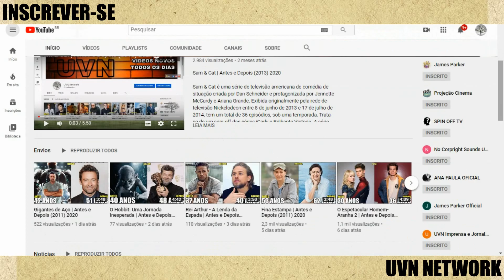Ela É Demais | Antes e Depois (1999) 2020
She's All That (prt/bra: Ela É Demais) é um filme estadunidense de 1999, do gênero comédia romântica, dirigido por Robert Iscove e estrelado por Freddie Prinze Jr., Rachael Leigh Cook, Paul Walker e Matthew Lillard. É uma adaptação moderna da peça teatral de George Bernard Shaw, Pigmalião, e do filme de 1964, My Fair Lady, de George Cukor.

Elenco
Freddie Prinze, Jr. como Zachary "Zack" Siler
Rachael Leigh Cook como Laney Boggs
Paul Walker como Dean Sampson, Jr.
Matthew Lillard como Brock Hudson
Jodi Lyn O'Keefe como Taylor Vaughan
Kevin Pollak como Wayne Boggs